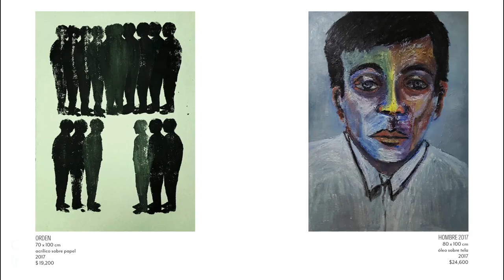Munive Arte Contemporáneo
Para conmemorar al segundo aniversario de la galería Munive Arte Contemporáneo, presentamos este video donde el director Amilcar Rivera y la subdirectora Yatziri Herrera nos platican sobre como se originó el proyecto, la visión y el futuro de la galería.
Este video fue realizado en colaboración con Mauricio Espino encargado de la dirección y edición.